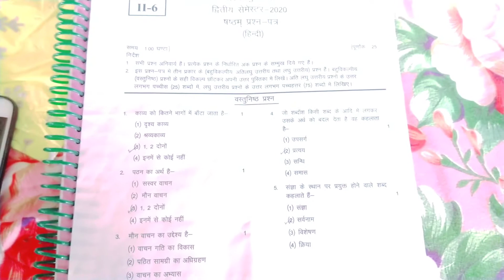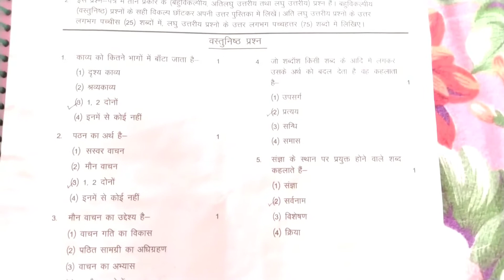Deled 2nd sem हिंदी | HINDI | 7 NOV 2020 paper solution| DELED 2nd sem HINDI पेपर हल